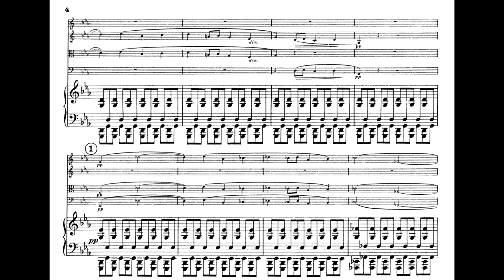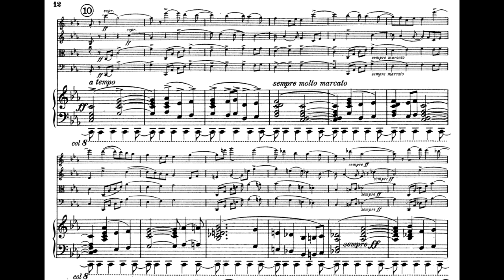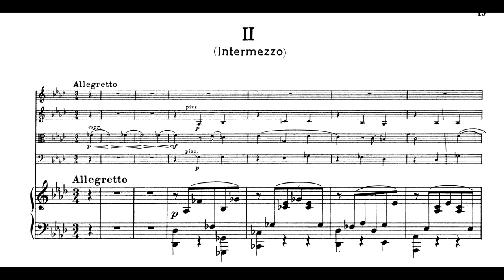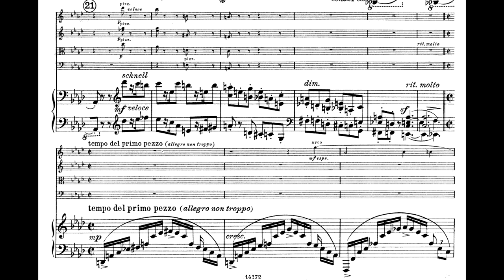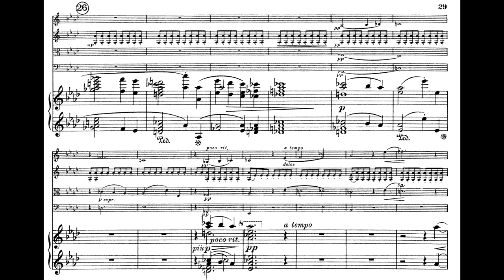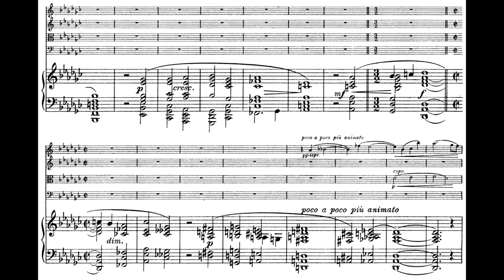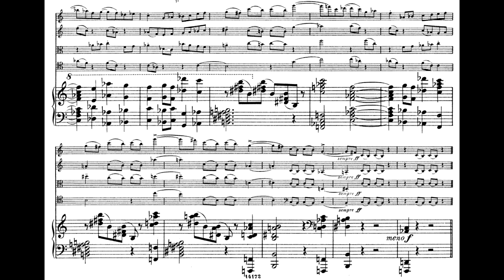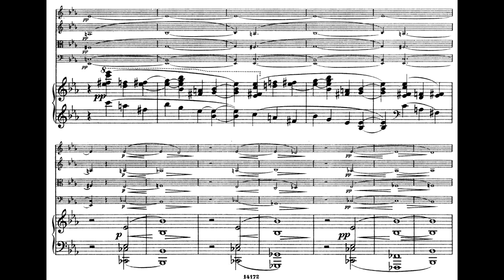Ernő Dohnányi - Piano Quintet No. 2 in E-Flat minor Op. 26 [score + audio]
performed by Trio Nota Bene with Shmuel Ashkenasi (violin) and Nobuko Imai (viola)

Ernö Dohnányi (1877 – 1960)
Piano Quintet No. 2 in E-Flat Minor, Op. 26 (1914)
00:00 I. Allegro non troppo
09:09 II. Intermezzo. Allegro
13:57 III. Moderato

The Second Piano Quintet in E flat Minor, op. 26, was written almost twenty years later after the first one, in 1913¬–1914. During these two decades many things changed in the composer’s life, even though in these times he was still before the most staggering setbacks of his life such as the World Wars and especially his emigration to America in the late 1940s. The 37-year-old Dohnányi, composer of the Second Quintet, had already given unnumbered tremendously successful concerts as a pianist–composer throughout the continent, England, and the United States; he became the renowned professor of piano of the Hochschule für Musik in Berlin, and was the highly praised creator of many popular stage, orchestral, chamber and piano works. On the other hand, his personal life came into a crisis, which must have been in connection with the death of his father who served as a moral support till the end of his life. Now Dohnányi’s first marriage had come to a painful end, and a new, much more passionate love started with the actress Elsa Galafrés, Dohnányi’s future second wife. The struggling tone of the Second Quintet can be interpreted as a musical reflection of their struggle for each other. If the beginning of the First Quintet is captivating and intense, that of the Second should be described as mesmerizing and almost macabre – it grips the listener from the very first second when one hears the empty octave-parallels of the strings above the sullen pedal of the piano. The dramatic tableau of Movement I is completed by a passionate, but somehow questioning second theme, a mysterious third theme, an unrestful development section, and a desperate closing in pianississimo E flat Minor. The Intermezzo (Movement II) not only has a unique form (a special variation structure) but a unique tone as well: one should rightly feel it (self)- ironic, bittersweet and heart-breaking at the same time. The last movement starts from the deepest query: a string fugue which is interrupted by choral-like com - ments of the piano. The movement clears up more and more and the ending is simi - lar to that of “Opus 1”: we hear the major transformation of the very first theme. A very similar technical solution – but a very different dramaturgical and psychological effect. We may agree with Dohnányi, who himself liked much better his less popular Second Quintet than Opus 1, and may doubt whether Dohnányi’s style remained really unchanged throughout his life as his critics stated.
-Veronika Kusz